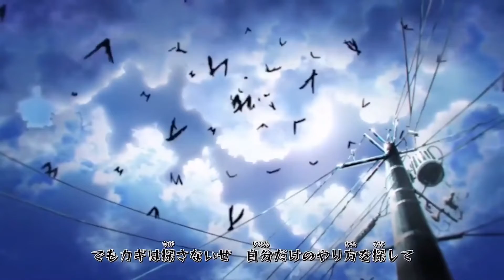Boruto is Good , Actually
A look at what happened after my favorite shonen ended.